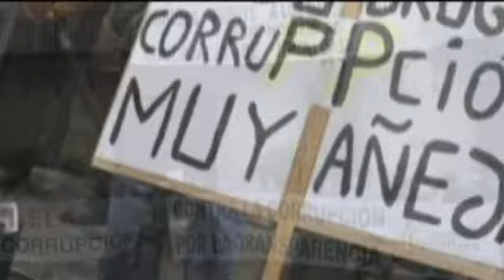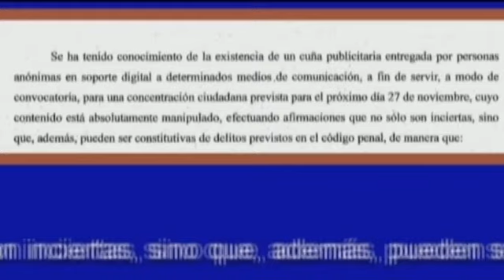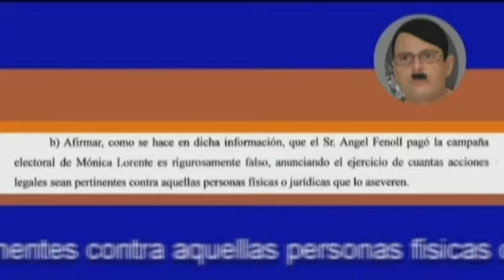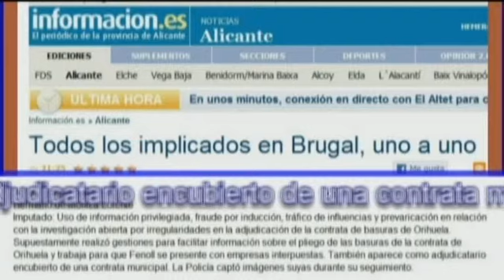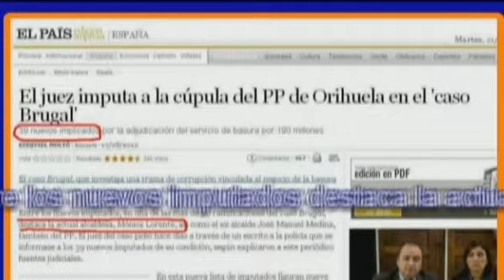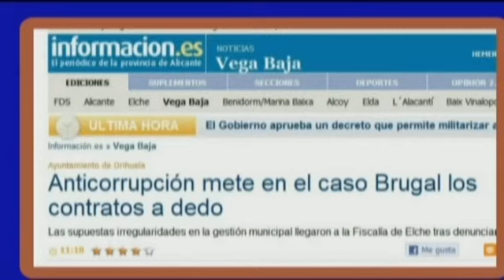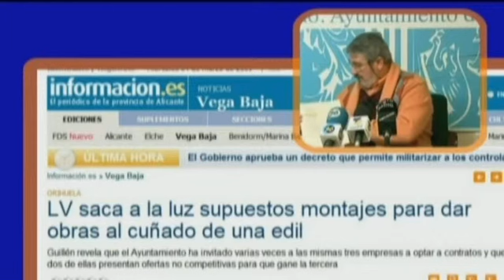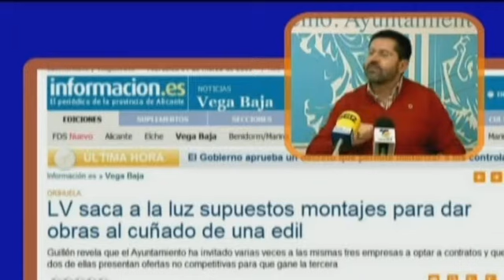MONICACOS AL VERTEDERO